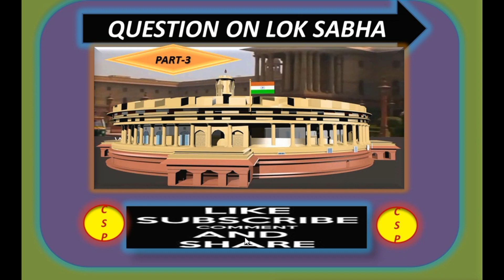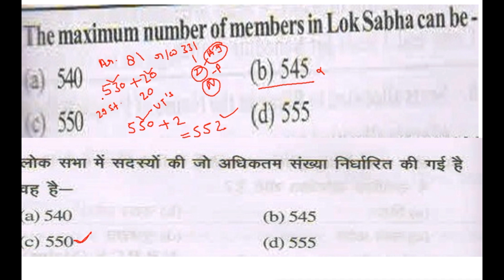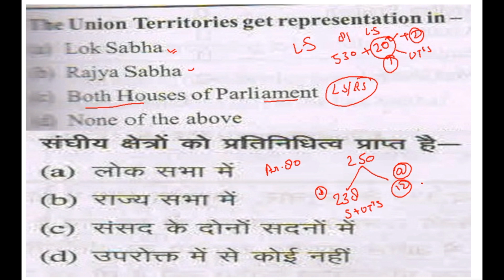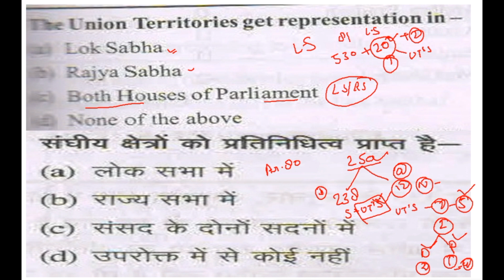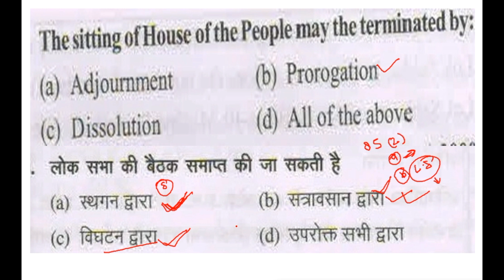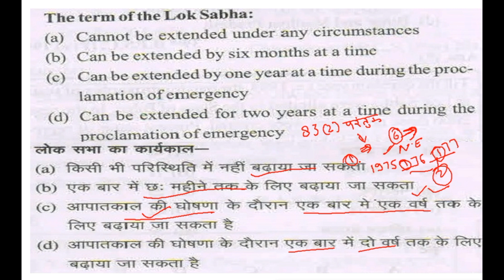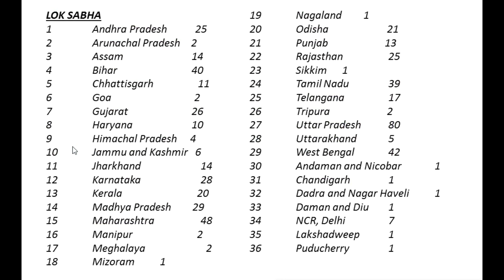QUESTION ON LOK SABHA PART 3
EDUCATIONAL VIDEO.
QUESTION ON LOK SABHA.